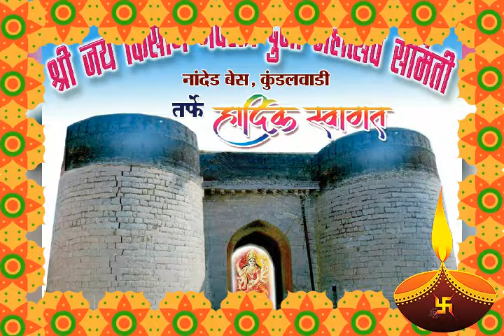जय माता दी